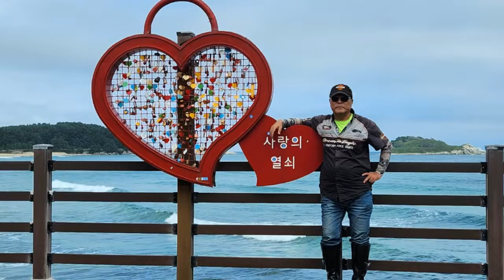내생에마지막사랑 - 유상록